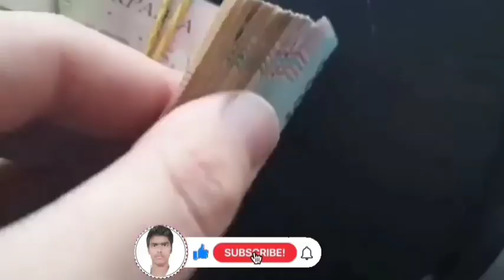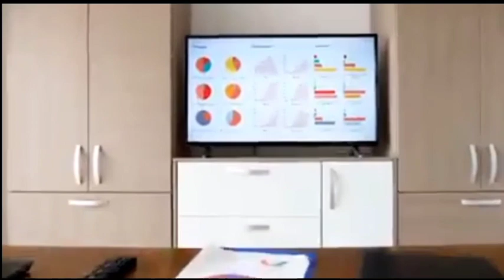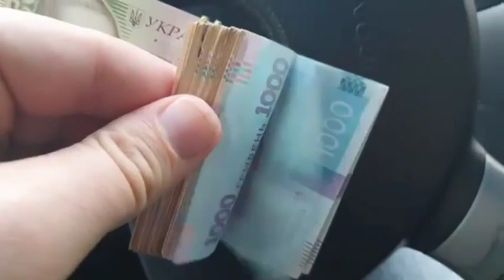2से 4घंटे काम करे और रोजाना कमाए 2हजार रुपे small